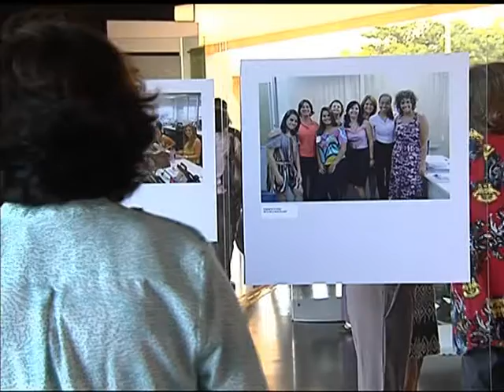Inaugurada exposição sobre mulheres que participam do Programa Pró-Equidade de Gênero e Raça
NBR NOTÍCIAS - 07.05.14: Foi inaugurada em Brasília, nesta quarta-feira (7), uma exposição de fotos sobre as mulheres que participam do Programa Pró-Equidade de Gênero e Raça, da Secretaria de Políticas para as mulheres. O programa reúne boas práticas para um ambiente de trabalho mais igualitário. A exposição está em cartaz no Centro Cultural Banco do Brasil (CCBB) até o próximo domingo, dia 11 de maio.